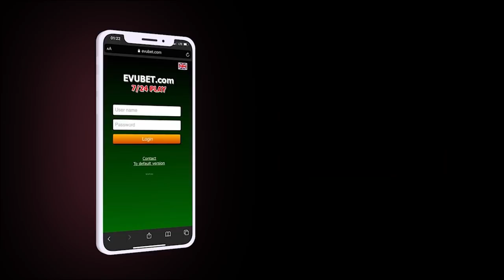Məşhur Bayram Hacıyev həbs edildi;Vilyam Hacıyevin məhkəməsində NƏLƏR BAŞ VERDİ?-QARŞIDURMA-XƏBƏRLƏR